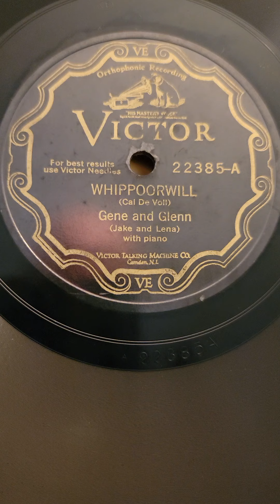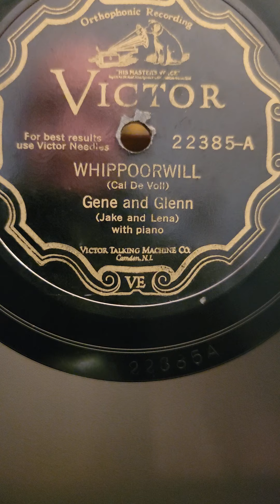Whippoorwill - Gene and Glenn Victor Records #22385 1930